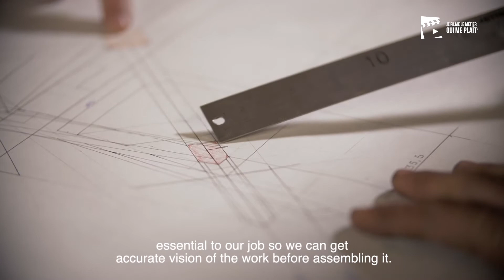Comité Colbert | Nicolas Bos - Les artisans ont la passion du geste